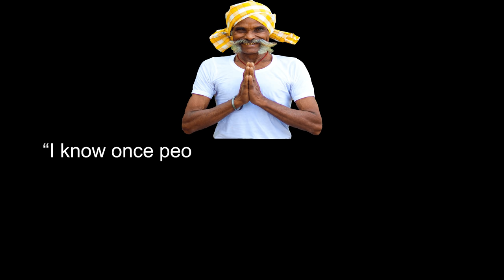JAGANNATH Temple Recipe // Ghee Rice, Sweet Dal & Mustard Paste Mix Veg Recipe Cooking and Eating.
*. We are proud to be an Odia, our tradition, culture, and food is always awesome. Today our Pure village cooking team preparing a purely, Puri Jagannath temple style ghee rice, sweet dal with mustard seeds paste mix veg recipe.
 *. we cooked these recipes in our traditional way with a wood fire in the clay pot.
*. we used some green vegetables to prepare the mustard seeds to paste mix veg recipe.
*. In Odisha, we called these recipe's names GHIA ANNA, MITHA DALI, AND BESAR. We feel proud to eat these items in the name of Lord Jagannath.
*. After we complete our preparation, we distribute the food to our villagers and some needy poor people in our local area.